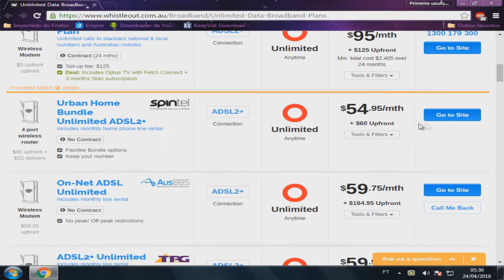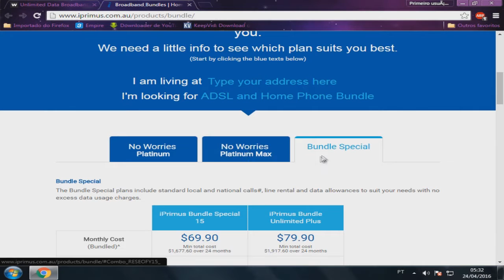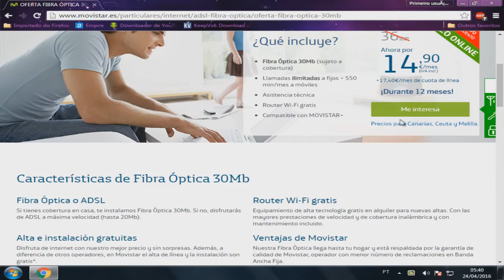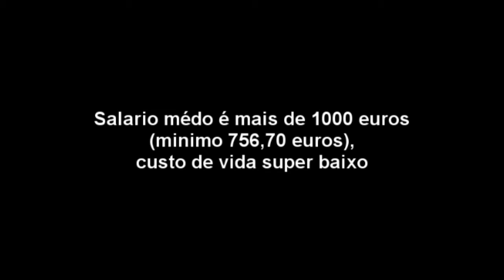Internet Limitada é Tendencia Mundial?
Prepare-se para se revoltar, apresento alguns planos de Internet na Austrália e na Espanha.. Será que é uma tendencia mundial limitar a internet?

Anatel, Vivo, GVT e todo o cartel vão tomar no cu operadoras bostas com serviços lixos e políticos imuteis!